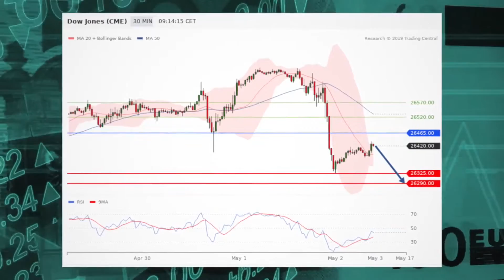Stocks rebound, Asia mixed, Dow Jones in focus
Stock futures continue to see a rebound Thursday as investors turn to several upcoming data and earnings releases. Also, Asia remains mixed and the Dow Jones is in focus.